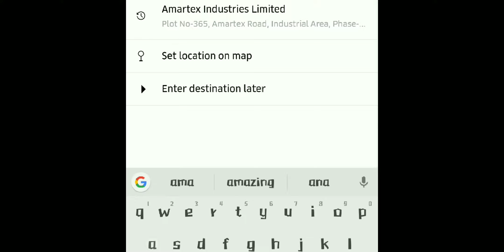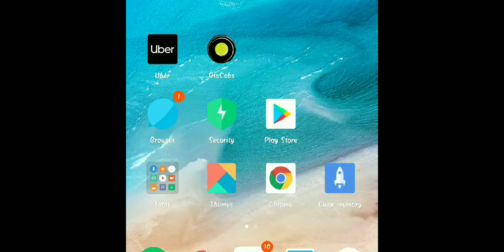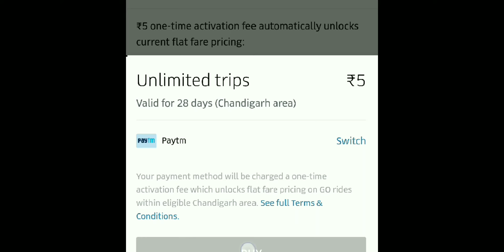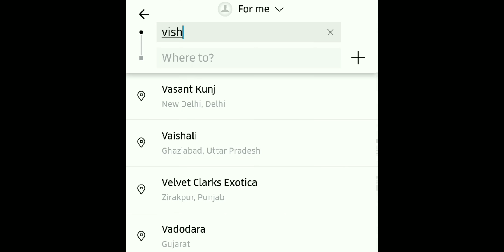बिना Promo code के एक महीने तक सस्ती cab book करें।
You can book Uber cab(Uber go) at very low price for one month.